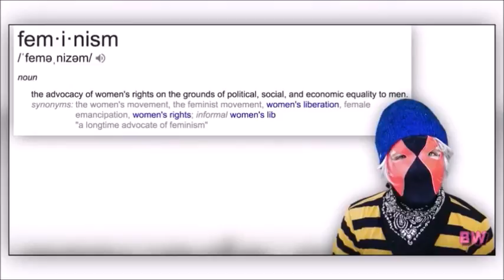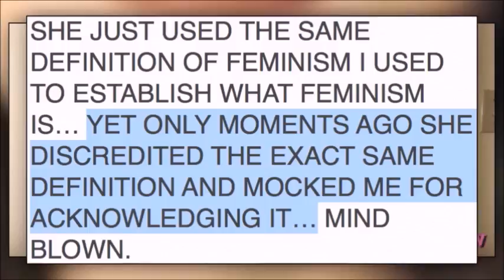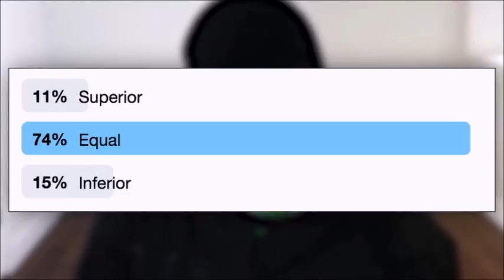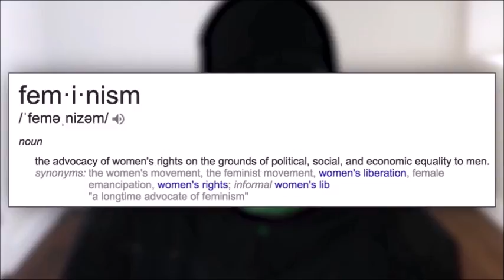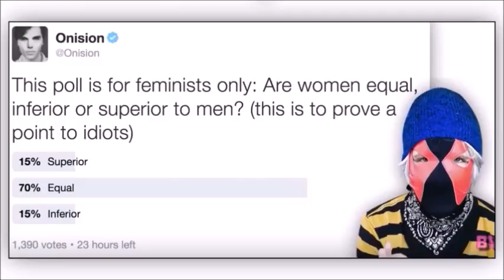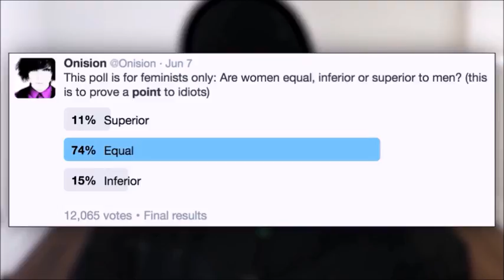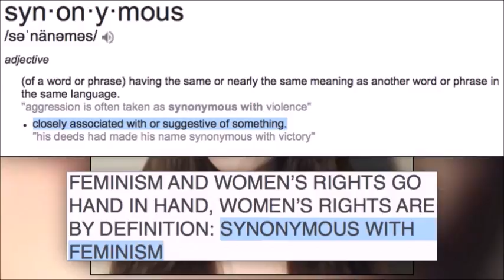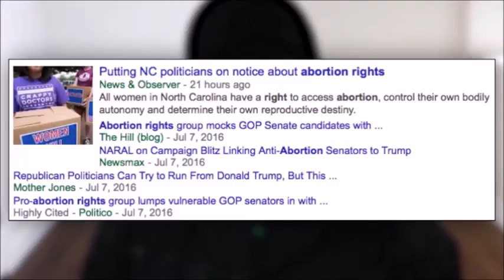Onision, Gimp Masks and Feminism Isn't Cool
I couldn't help myself but to respond to this cuck sporting a gimp mask.